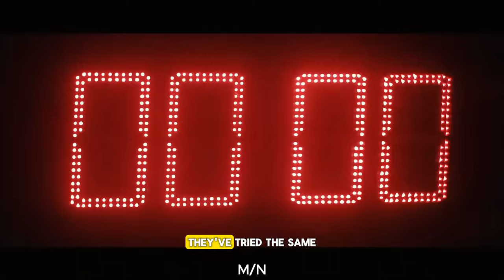Tame Your FEARS | Perseverance, SACRIFICE, and Champion Mentality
The Lonely Road to Success | Perseverance, Sacrifice, and Champion Mentality
Embark on the journey of champions who TAME YOUR FEARS MOTIVATIONAL HD VIDEO as we explore the arduous path to success. In this powerful video, we delve into the harsh realities of pursuing your dreams, where success is a solitary journey filled with challenges and sacrifices. Join us as we uncover the unwavering determination, resilience, and mindset required to overcome obstacles and emerge victorious.
Through compelling anecdotes and motivational insights, we reveal the true essence of perseverance and the relentless pursuit of greatness. Discover how champions are forged in the crucible of adversity, where every setback becomes a stepping stone to greatness. From facing fears to embracing failure, this video is a testament to the indomitable spirit that drives individuals to push beyond their limits and achieve the extraordinary.
If you're ready to embrace the grind and unleash your full potential, this video is a must-watch. Get inspired to conquer your fears, defy the odds, and become the champion you were destined to be!

Speakers: Greg Plitt
Movie:
The Contenders - DICK'S Sporting Goods

00:00 Introduction
00:11 Chapter 1
00:35 Chapter 2
01:05 Chapter 3
01:39 Chapter 4
02:05 Chapter 5
02:43 Chapter 6
03:15 Chapter 7